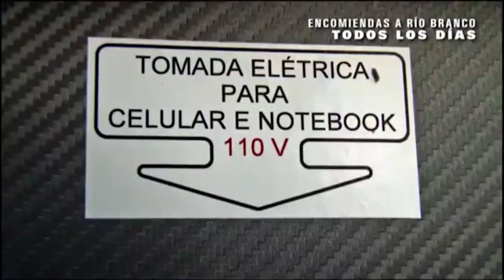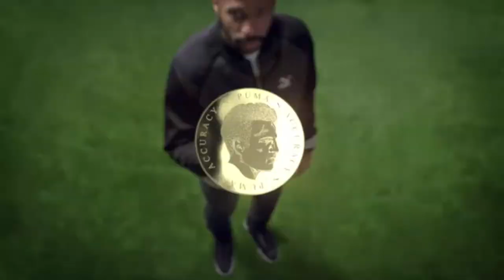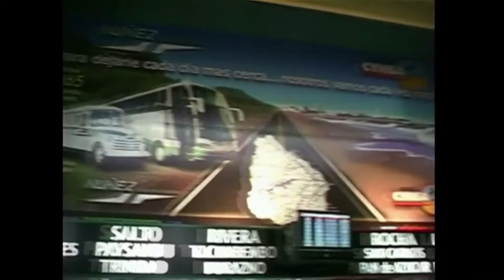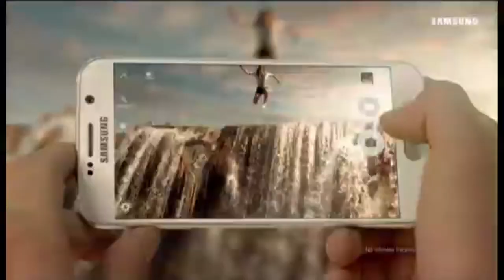Publicidades VTV Fútbol Uruguayo Setiembre 2015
Hola, cómo están amigos?, por acá buscando en la compu algunas cosas, encontré estas publicidades de la Liga Uruguaya del 2015, espero que les guste chicos.

Publicidades:
-Barraca Europa
-EGA
-Grupo Gamma
-Rausa
-Puma
-Creditel
-Nuñez
-Samsung
-Canarias

Un saludo.